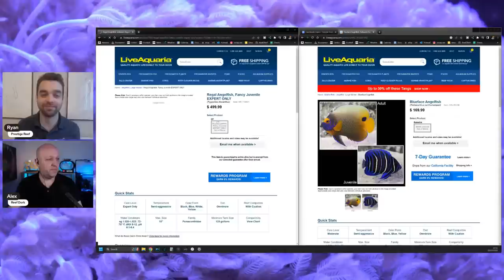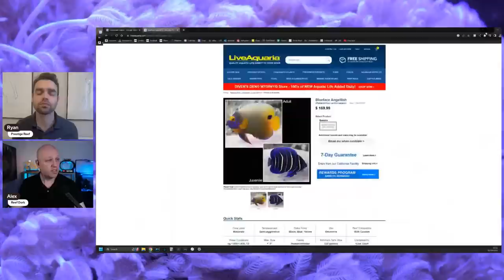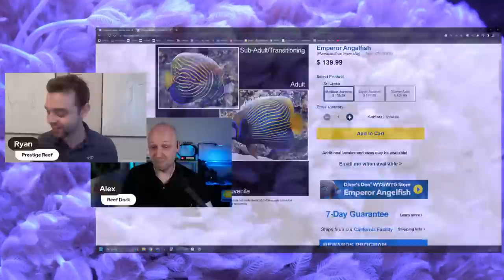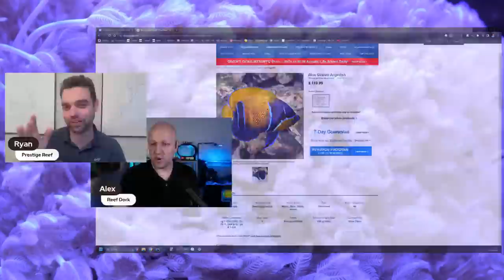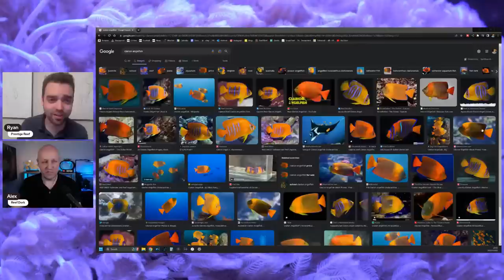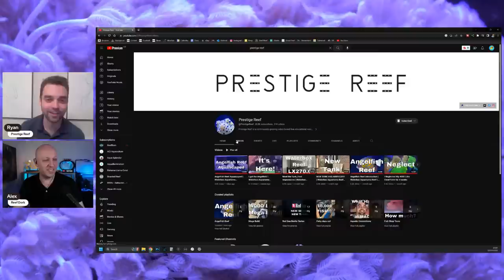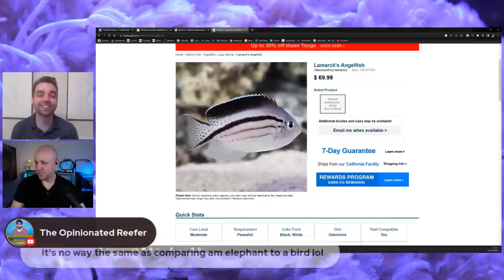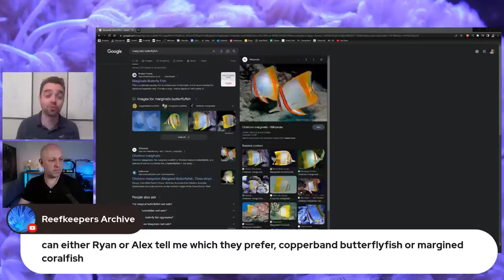Top 10 Large Angelfish For A Saltwater Aquarium | The Prestige Reef Dork Show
Prestige Reef and I choose our 5 favourite large saltwater angelfish  each and you can decide which angels are best!

8:00 Regal vs Blue face
30:34 Emperor vs Kingii
41:30 Majestic vs Goldflake
52:00 Scribbled vs Clarion
1:00:19 Annularis vs French
1:07:17 Honourable mentions

Buy UK coral frags at PrestigeReef.co.uk

3 test kits every reefer should have:
Hanna phosphate ULR
Hanna nitrate HR
Hanna alkalinity

Fujifilm XT-4
16mm F1.4
80mm F2.8 macro shorturl.at/uvMN7
Fujifilm X-S10 shorturl.at/aQ169
18mm F2 shorturl.at/AX489
Tiffen 85b orange filters
Elgato stream deck XL

Audio
Sennheiser MKE600
Zoom H6
Focusrite Scarlett Solo
Deity V-Mic D4 Mini
Rode Lavalier Go
Zoom H1N
Audio Technica AT2020
Shure SM58

Sliders
Neewer motorised slider
GVM 24 inch motorised slider

Lighting
Elgato Keylight
Elgato light strip
Raleno PLV-S192 (fill light)
Lume Cube Panel Go

Art
Jellyfish tank
Micro tank shorturl.at/cnx25
Canvases Instagram @coraldesign.pl